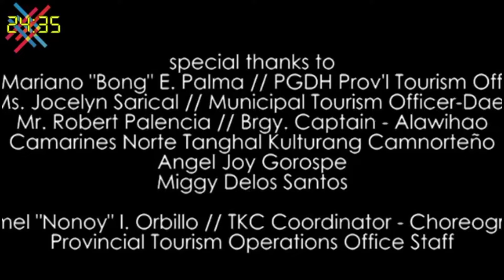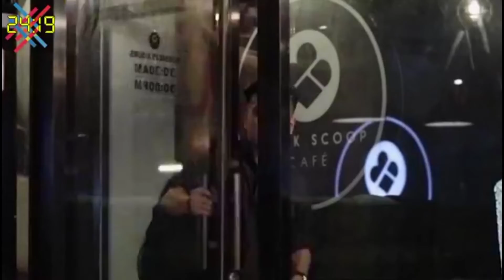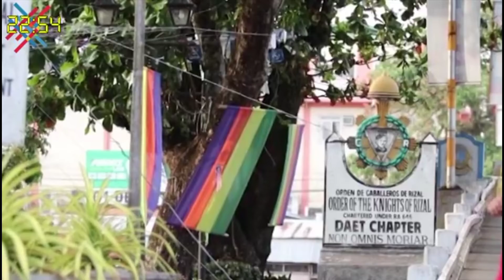DANCES IN THE DAM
Halina't sumayaw at magpugay sa yaman ng kultura ng bansang Pilipinas. Let's enjoy and have fun. God bless po!